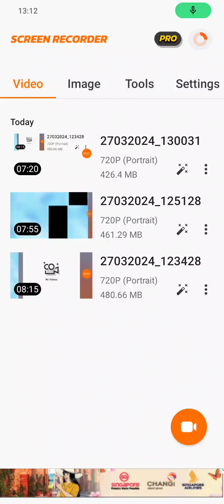Tunes Piano - Movie Themes - Addicted To Love - 69845 score 16 stars